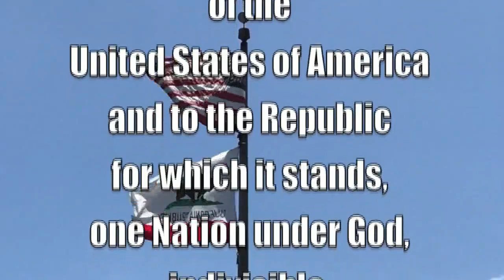3 22 19